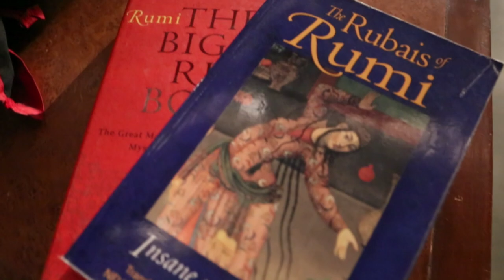The Making Behind "The Neeta Lulla Bride" Fashion film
Check out the making behind "The Neeta Lulla Bride" Fashion film. The concept, the fun and the drama all in one!
Credits:

Shot by: Debsu Maity, Prathamesh B Shinde, Abhishek Bhoyar
Edited by: Surabhi Parihar